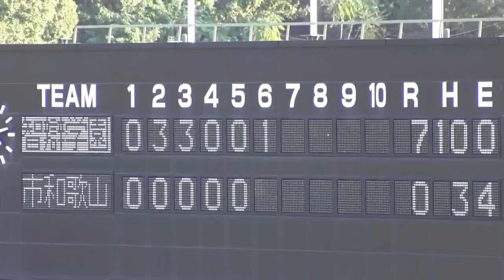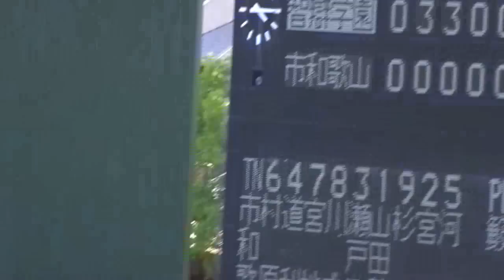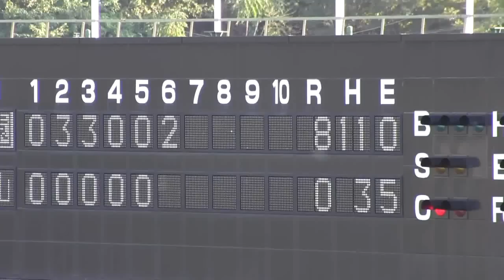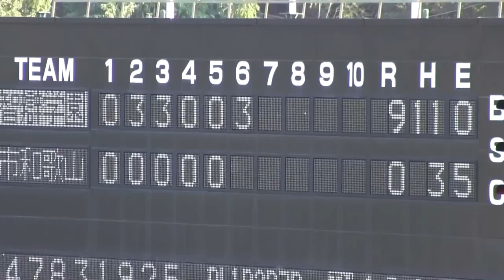12秋季和歌山大会智弁和歌山ー市和歌山６回表